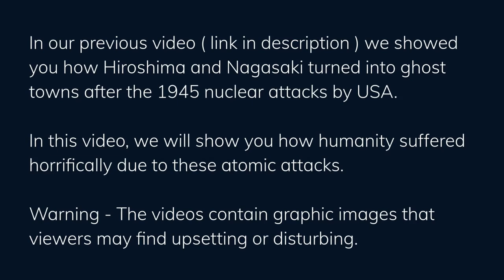(Warning 18+) Colored Photos of Effects of Hiroshima & Nagasaki Nuclear Bombings on Humanity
In our previous video, we showed you how Hiroshima and Nagasaki turned into ghost towns, after the 1945 nuclear attacks by USA.

In this video, we will show you how humanity suffered horrifically due to these atomic attacks.

We would like to warn that the videos contain graphic images that viewers may find upsetting or disturbing.

The detonation of nuclear bombs covered the sky of the two cities with a mushroom cloud. At ground, the bombs instantly swept the two cities with flash of high heat and light. Thousands of people instantly got evaporated due to high heat and energy near epicenter. Even those people who were at some distance from epicenter got scorched to death. Many got washed away when they jumped in river to escape scorhing heat of the bomb. There is no accurate count of deaths but the human casualties were very high. Thousands of people died over next few months due the ill effects of bombings. The reason of deaths include severe burns, radiation sickness and other injuries. Estimatedly 90,000 to 146,000 people died in Hiroshima. In Nagasaki the death count was between 39,000 and 80,000 people. Roughly half of these deaths occurred in the first day itself. Japanese stage actress Midori Naka died after 18 days of Hiroshima attack was worlds first documented death due to raditation poisoning. Nuclear bombing also effected babies of survivors pregnant with babies. These babies when borned with birth defects. The birth defects included deformities and learning disabilities.Studies also showed increase case of cancers in the survivors. The survivors of nuclear attacks are known as "Hibakusha"
Hibakusha literally translates into "explosion-affected people". Japan has recognized 650,000 people as Hibakusha. As per official records 1% of Hibakusha suffer from ill effects of nuclear bombings. Hibakusha also faced social stigma throughout their lives. The descendent familes of Hibakusha survivors still find it difficult to get married. As people fear genetic defects may get into their babies if they marry family of Hibakusha
Several decades after the attacks world still remembers it with Horror. Currently 9 countries have nuclear weapons, US and Russia having the majority. But globally there is an effort of not to use nuclear weapon for warfare anymore. Fortunately, 1945 attacks remains the only instance of nuclear warfare. The world cannot afford to have another blow to humanity by nuclear weapons.

nagasaki atomic bomb real video
nagasaki hiroshima attack
nagasaki japan bombing world war 2
nagasaki atomic bomb real video in hindi
nagasaki hiroshima attack hindi
hiroshima attack
hiroshima day poster drawing
hiroshima nuclear shadows
hiroshima nuclear bomb spot
hiroshima nuclear attack effects
hiroshima nuclear site
hiroshima attack
hiroshima atomic bombing
hiroshima atom attack
nagasaki day poster
nagasaki atom bomb
nagasaki atomic bomb original video
nagasaki atomic bomb documentary
nagasaki nuclear bomb
nagasaki nuclear footage
nagasaki nuclear detonation 1945
world war 2
World History
History in Colors